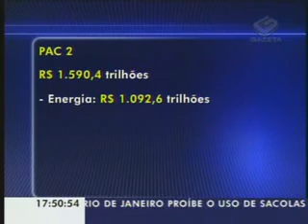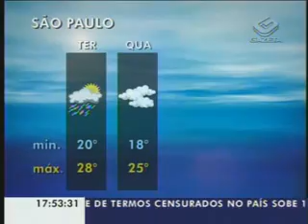Gazeta News - 29/03/2010 - Parte 1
PAC 2
Ao lado do presidente Lula, a ministra Dilma Rousseff lança o "PAC 2", segunda etapa do Programa de Aceleração do Crescimento

Rússia
Um duplo atentado suicida deixa pelo menos 38 mortos no metrô de Moscou

Previsão do Tempo/SP
Uma nova frente fria chega a São Paulo e reforça as áreas de instabilidade que cobrem a capital paulista

Sarney
Presidente do Senado, José Sarney, será submetido a uma cirurgia para a retirada de um tumor benigno na boca